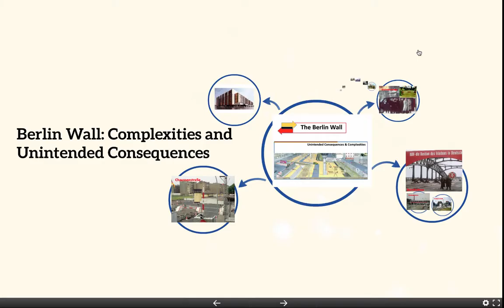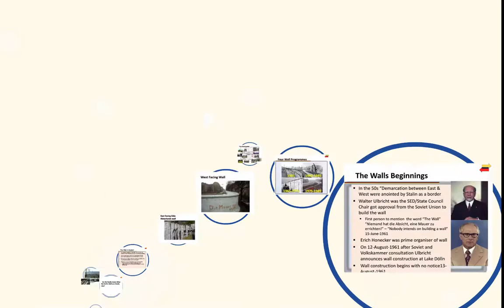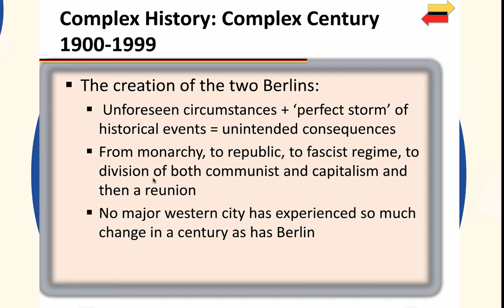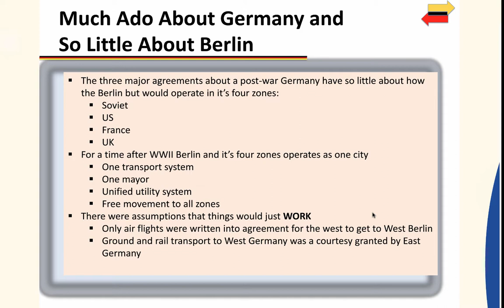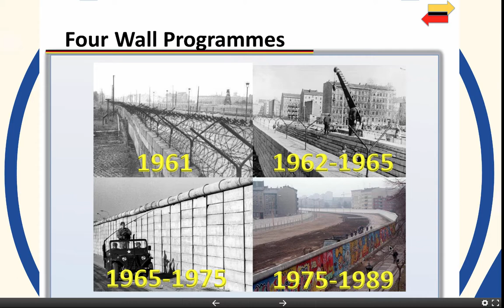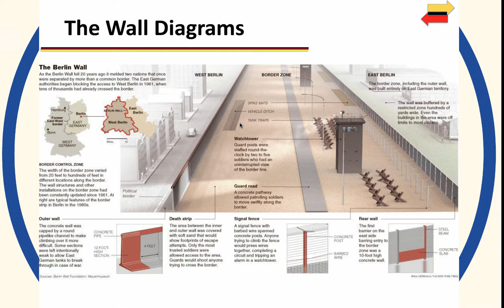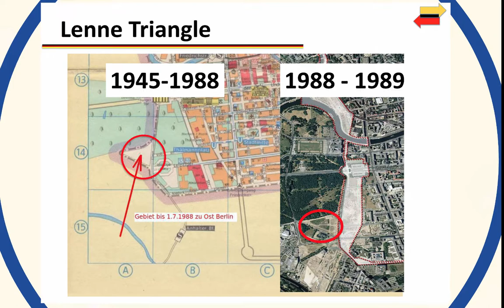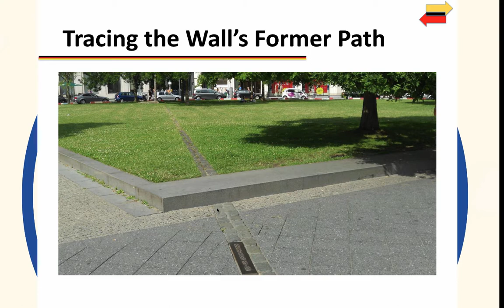Berlin Wall: Complexities and Unintended Consequences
I have long been fascinated by the Berlin Wall.
I think this perspective might help for others to understand the Wall and the many systems that it was.  When I first saw pieces of the Wall it hardly looks formidable but a series of systems made it hard to escape from.

All about travel--- travel changes you.